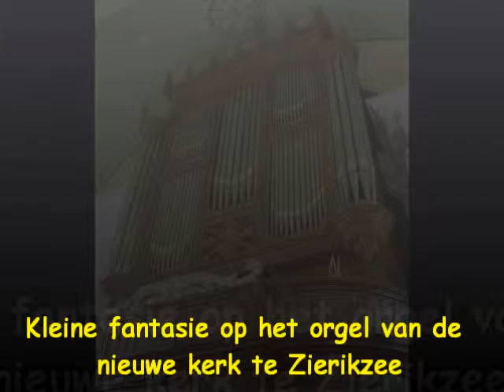Kleine fantasie op het orgel van de nieuwe kerk te Zierikzee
Uit het archief :

Een kleine / korte fantasie op het orgel van de nieuwe kerk te Zierikzee
Wederom geïmproviseerd door Wilco Buitendijk.

De dispositie:

Hoofdwerk: (C-f3)

Prestant 16
Bourdon 16
Prestant 8
Roerfluit 8
Octaaf 4
Roerfluit 4
Quint 3
Octaaf 2
Mixtuur 3-5 st. 2'
Cornet 5 st.
Basson 16
Trompet 8

Zwelwerk: (C-f3)

Prestant 8
Baardpijp 8
Holpijp 8
Viool de Gambe 8
Octaaf 4
Open fluit 4
Zachtgedekt 4
Woudfluit 2
Carrillon II D
Echo Trompet 8
Dulciaan 8

Pedaal: (C-d1)

Prestant 16
Subbas 16
Octaafbas 8
Gedakt 8
Quint 6
Octaaf 4
Mixtuur 4 st. 2'
Bazuin 16
Trombone 8
Trompet 4
Cinq 2